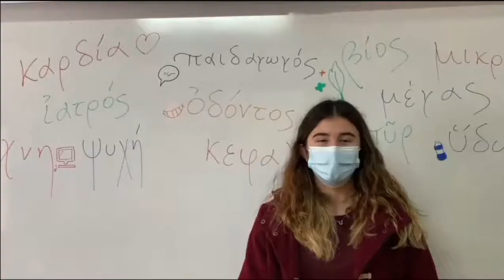Defensa del Griego de las Alumnas IES Néstor Almendros (Tomares, Sevilla)